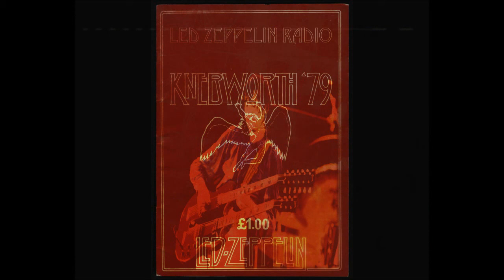Misty mountain hop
LZR alt aud sync